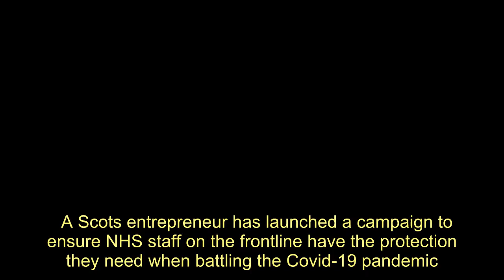'We Got You' crowdfunding campaign provides crucial PPE to NHS staff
A Scots entrepreneur has launched a campaign to ensure NHS staff on the frontline have the protection they need when battling the Covid-19 pandemic.    Khalid Khames founded 'We Got You' to send out personal protective equipment (PPE) to NHS staff across the country.    The campaign is now raising funds to purchase more vital supplies.   By visiting the crowdfunding campaign page and donating to the cause, supporters can help make a difference in the fight against COVID-19.   Money raised will go to purchasing and distributing the much-needed PPE to the medical frontline.  'We Got You' founder Khalid Khames said: “In a time of global crisis, it's now more important than ever to ensure we support our frontline medical staff as they work tirelessly to care for others.  "The crisis is made worse by the fact that the UK is experiencing a huge shortage of PPE, which undermines what our doctors and nurses can do safely.”   To find out more and to donate to the campaign, 'We Got You' crowdfunding campaign provides crucial PPE to NHS staff
Coronavirus,NHS Heroes,NHS Scotland